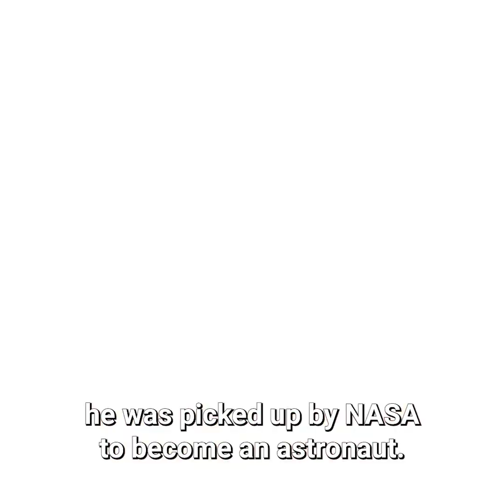The Incredible Story Of Ronald McNair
Stange ● Dark ● Mysterious
Although not officially available on Youtube, MrBallen's Videos is available on Facebook. But, if you'd prefer to watch all episodes here on Youtube, that's what I am here for! I will be bringing the MrBallen's Facebook Videos to youtube!
The Official channel has much more content here on youtube! Follow the link below to visit his official channel!